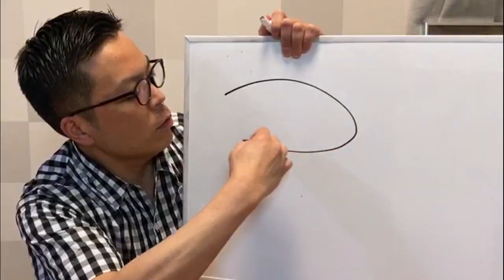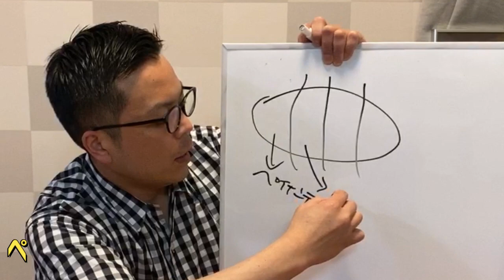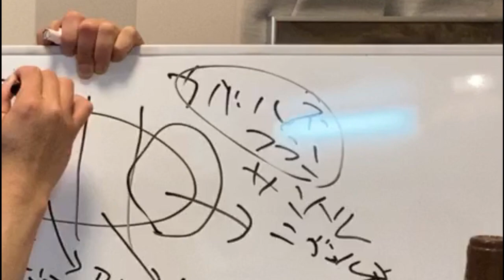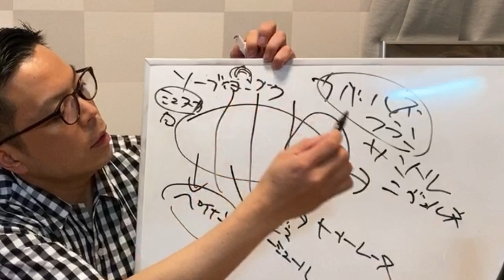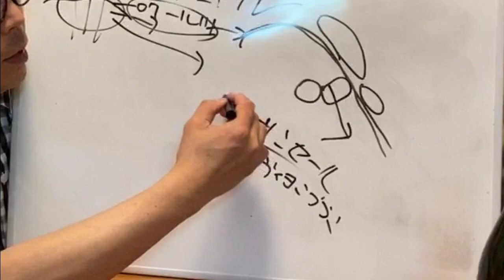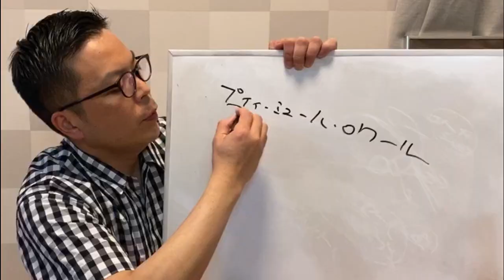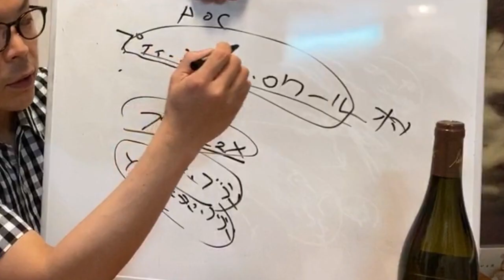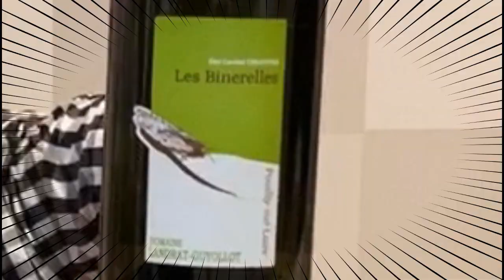ロワール サントル地区！徹底解説！ プイィ・シュール・ロワール！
●関連動画
ロワールの銘酒！　ミュスカデ徹底解説！　　焼き鳥とのマリアージュも！

■商品名
プイィ・シュル・ロワール
キュヴェ・クレアティヴ
レ・ビヌレル
ランドラ・ギィヨロ
2016

■地方
フランス
ロワール
プィィシュール・ロワール村

■葡萄品種
シャスラ

■生産者紹介
1686年以来の名門。
現当主は10代目。
ジュラ紀の海の堆積物によって
4億年以上前に形成された
テロワール。
既存のプイィ・フュメに
納得がいかず、
15年以上の探訪を経て
たどり着いた銘酒を作り上げた。

まず、このワインの解説ですが、
フランス　ロワールの
一番東側に位置して、
サントル地区にあります。

有名な銘酒は　サンセールと
プィィ・フュメです。

ブドウ品種は両方とも
ソーヴィニオン・ブラン。

そのプィィ・フュメの生産地と
同じ、プィィシュール・ロワール村
 で、シャスラという葡萄を
使用すると
この、プィィシュール・ロワールという名前のワインを名乗れます。

そうです。
もともと、プィィ・フュメも
生産量は少ないのですが、
更に少なくプィィ・フュメの２５％ぐらいの生産量。

まず日本では見ることが少ない。
僕も初めて飲みました！

■味わい
美しく輝くワインはアーモンド、
ハーゼルナッツの素晴らしいアロマ、
微かに青いハーブのニュアンス。
フレッシュで繊細なシャスラの
果実味が広がる。

シャスラにしか出せない
穏やかで品があり、
果実味の中に見え隠れする
ポテンシャルが
かなり広いです。